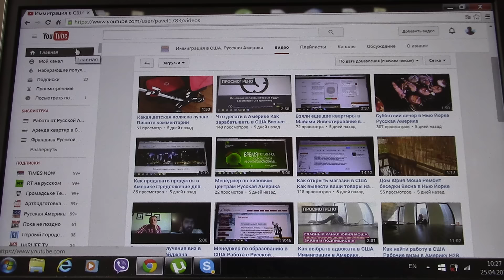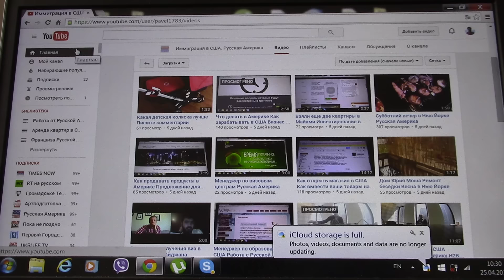Канал Русская Америка разблокировали. Юрий Моша.